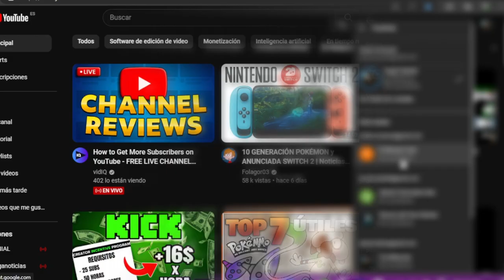La Razon por que te arrepientes de comenzar un canal de YouTube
La Razon por que te arrepientes de comenzar un canal de YouTube esta es la razon del porque El 99% de los Canales de YouTube son FRACASADOS...PERO Fracasar en youtube es normal? Sabes tu porque fracasas? Sabes cual es tu problema? pero mas aun sabes como hacer un impacto positivo y emocional en tu canal de youtube? Entonces ve este Video

TIME LINE

0:00 Introducción
0:36 El Grave problema del fracaso masivo en YouTube
1:22 La Evolución de YouTube y cambio en la naturaleza de los canales
3:24 Impacto emocional del fracaso en los creadores de contenido
3:58 Aprendizaje y conexión en YouTube
4:53 Experiencia personal y generación Z
5:44 YouTube como una plataforma para la expresión personal y monetización
8:58 Reflexión sobre el fracaso y cómo evitarlo